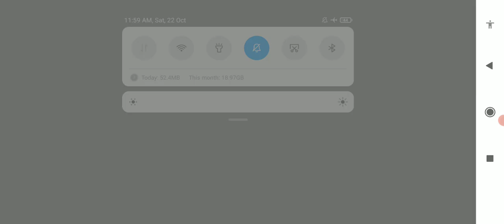SBI CLERK 😰 LOWEST Cutt off State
sbi clerk cut off 2022 andaman and nicobar islands
sbi clerk cut off 2022 bankers adda
sbi clerk cut off expected 2021
sbi clerk cutt off 2022 general
sbi clerk cutt off 2022 general knowledge
sbi clerk cutt off 2022 in shillong